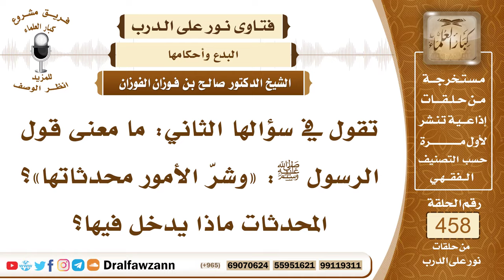6481- ما المقصود بالمحدثات في قول الرسول ﷺ: وشر الأمور محدثاتها ؟ - الشيخ صالح الفوزان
"6481- تقول في سؤالها الثاني: ما معنى قول الرسول ﷺ: «وشرّ الأمور محدثاتها»؟ المحدثات ماذا يدخل فيها؟
الجواب: الجواب: المقصود بالمحدثات ما أحدث في الدين من العبادات التي ليس ليها دليل من الكتاب والسُّنة فهي المحدثات «وإياكم ومحدثات الأمور» لأنه قال قبل ذلك: «عليكم بسنتي وسنة الخلفاء الراشدين المهديين من بعدي تمسكوا بها وعضوا عليها بالنواجذ» ثم قال: «وإياكم ومحدثات الأمور» فالمحدثة ضد السُّنة وهي البدعة، قال عليه الصلاة والسلام: «من عمل عملًا ليس عليه أمرنا فهو ردٌّ» وفي رواية: «من أحدث في أمرنا هذا ما ليس منه فهو ردٌّ» فالمحدثات هي البدع التي تضاف إلى الدِّين وهي ليست منه؛ لأن الله جل وعلا يقول: ﴿الْيَوْمَ أَكْمَلْتُ لَكُمْ دِينَكُمْ وَأَتْمَمْتُ عَلَيْكُمْ نِعْمَتِي﴾ [المائدة : 3] فالدِّين كامل قبل وفاة الرسول ﷺ ما توفي ﷺ إلَّا بعد أن أكمل الله به الدِّين، فالدِّين كامل وليس بحاجة إلى إضافة وإحداث محدثات يستحسنها الناس أو يقلد بعضهم بعضاً فيها بل الواجب ردها والنهي عنها وتركها، والنبي ﷺ حذَّر منها وقال: «إيَّاكم ومحدثات الأمور» هذا تحذير منه ﷺ من البدع.
السيرة الذاتية:
للاشتراك في قناة الشيخ صالح الفوزان

14_ الشيخ محمد أمين الشنقيطي
يتيوب

15_سماحة المفتي عبد العزيز آل الشيخ
 يوتيوب

رئيس الفريق
لمشروع كبار العلماء